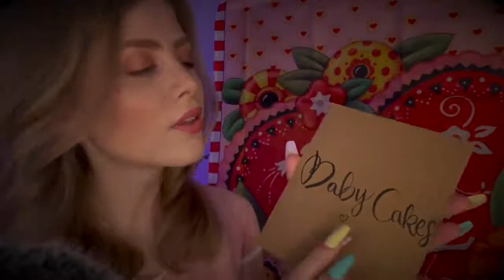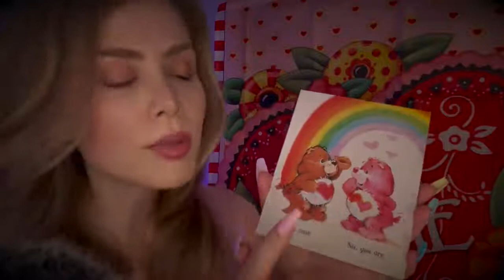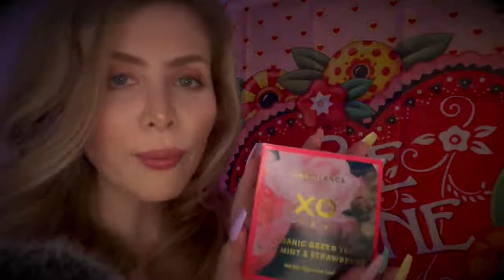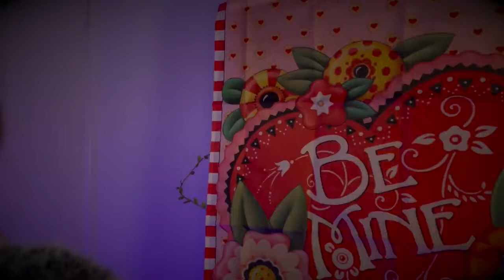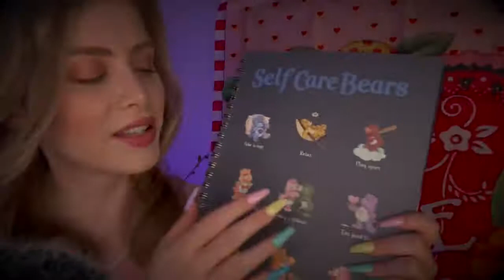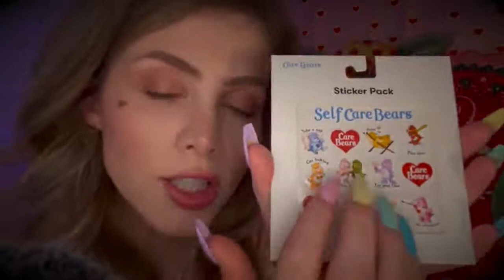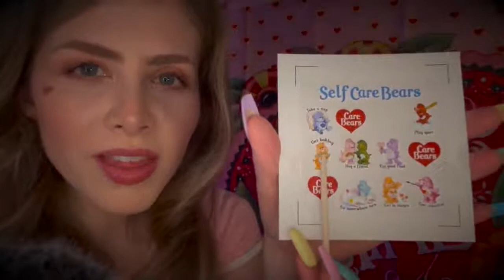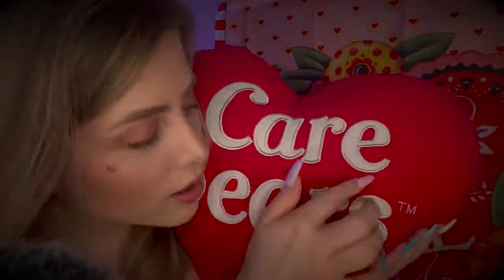ASMR Roleplay Caring Friend SPOILS You for VALENTINE'S DAY ♥️|Z73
***Search us with Z73***
The best ASMR videos of the day on the "ASMR LEGEND" channel
ASMR video